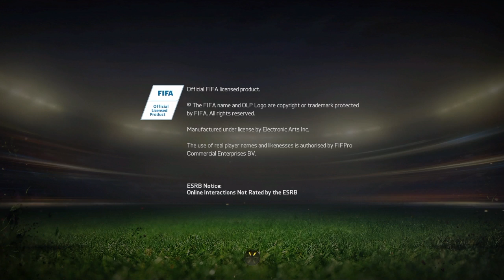Fifa 15 gameplay #1 How did I lose\with Football Superstar4133